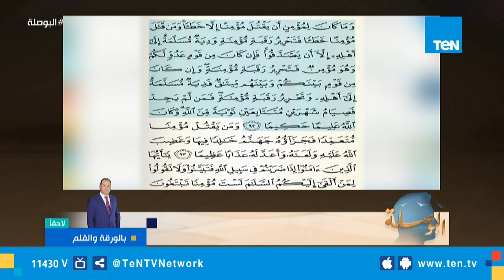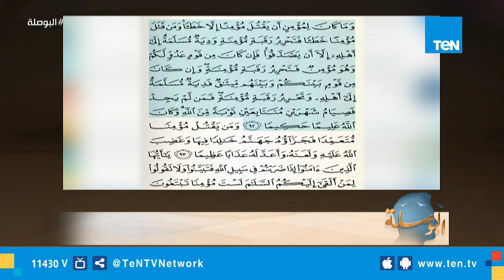البوصلة l قواعد تطبيق الظرف الإجتماعي في آيات القرآن الكريم ، حلقة 12 نوفمبر 2018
البوصلة حلقة 12 نوفمبر 2018 .
قواعد تطبيق الظرف الإجتماعي للنص القرآني
:- ناقشت الحلقة كيف نستقرأ معني جديد لآيات القرآن الكريم بالمعني الذي يتناسب مع حياتنا.. وأكد د. إسلام بحيري ان التحريمات والعبادات أبدية وأزلية لأنها لا ترتبط بأي ظرف زماني ومكاني.. اما المعاملات والأحكام نجتهد فيها بما يسمح به النص نفسه والعقل والمنطق مثل ما تم من أفعال كبار الصحابة من بعد وفاة. الرسول صلي الله عليه وسلم ... وفلابد ان نتحرك ونجتهد في الآيات ونقرءها قراءة جديدة معاصرة من خلال العلل والظروف العارضة والمتغيره لنزول النص .